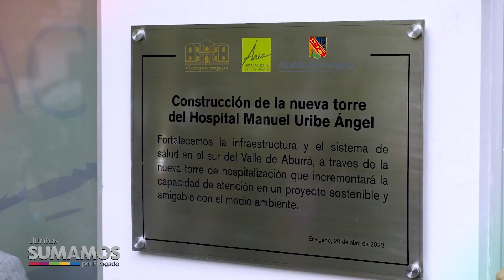Nueva Torre Hospital Manuel Uribe Ángel